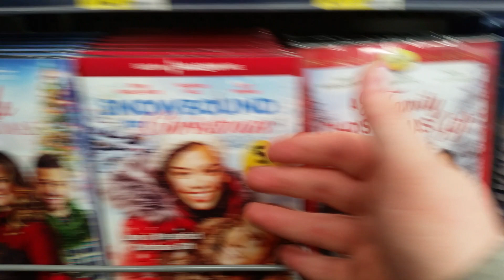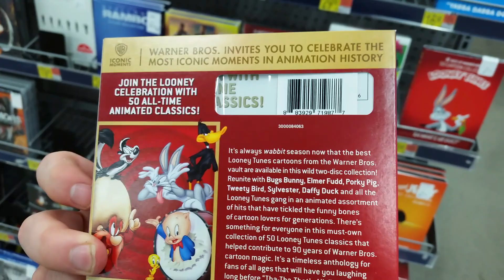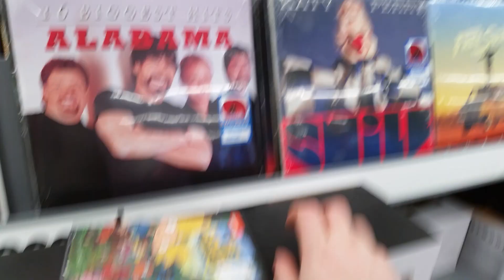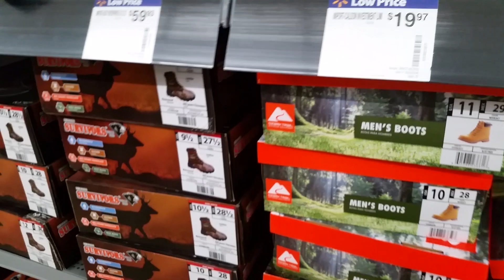Public ASMR In Walmart (Cut Short)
Had to make this short due to memory!

BTW!  I got the new router working & all devices & accounts connected & updated.  I had to re-connect the mocro-cell tower as well.  The router set-up took about 30 minutes to complete.  But, the rest took around 5 hours!  Finally, it's mostly done.  I still have to reconnect a fee other devices, but then it's finished!  Yay!